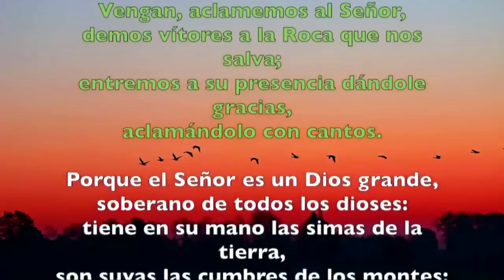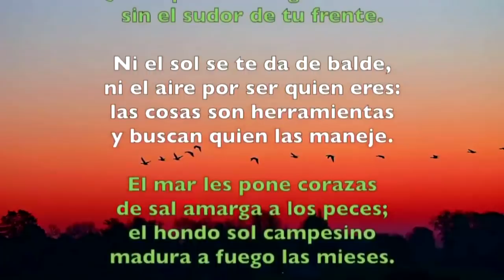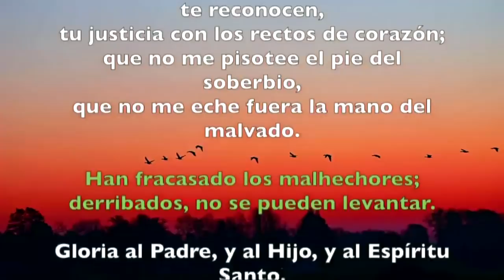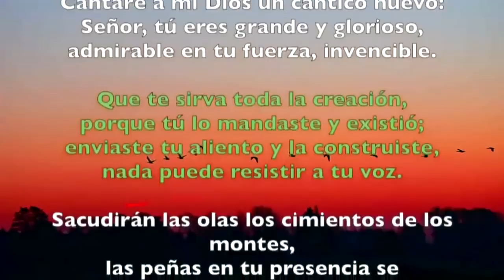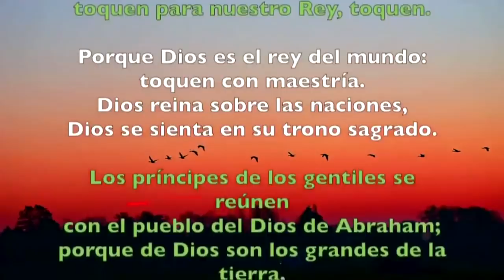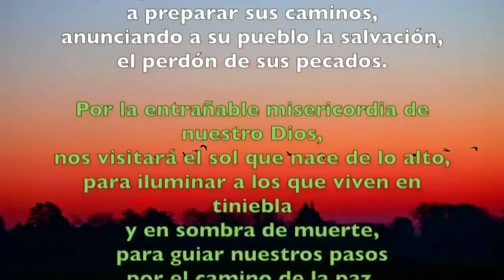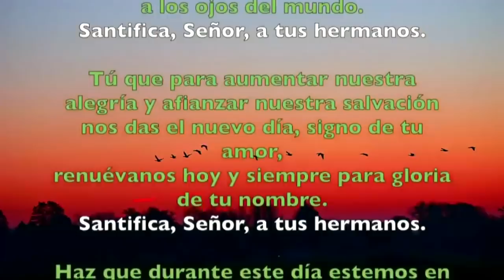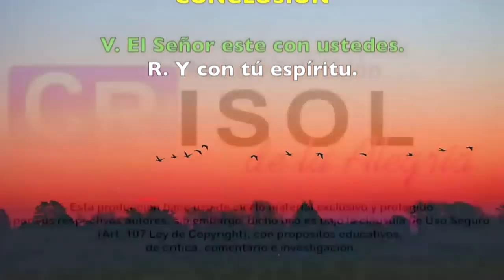Oración de la mañana (Laudes ) MIÉRCOLES 29 DE JULIO 2020 | Padre Sam | Producción Crisol